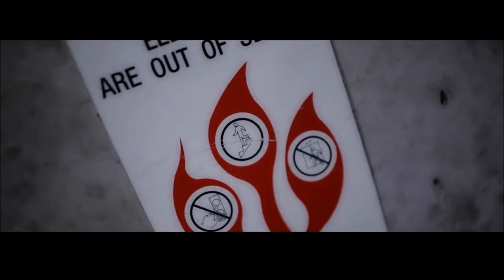Gemini Genesis - Bring It Back (Official Video)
FALBUM OUT NOW!

Directed by: Michael Long - Vintage Media
Produced by: SolEternity
Mixed, mastered & engineered by: Joe Egan at Missile Silo Studios.
2018 ©